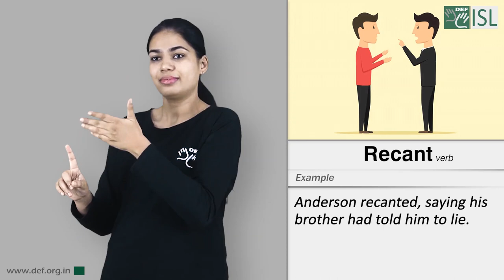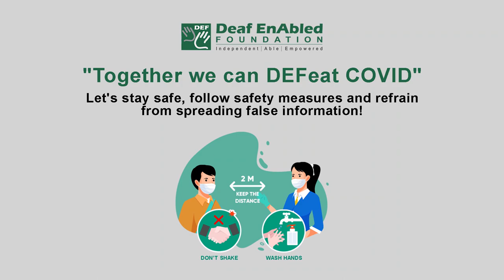Recant (Verb) Word of the Day for February 24th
Recant

Meaning:- to announce in public that your post beliefs or statements were wrong and that you no longer agree with them:

Example:- Anderson recanted, saying his brother had told him to lie.